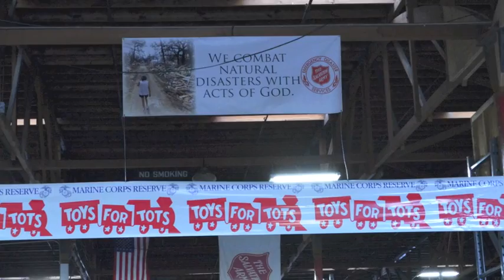ADP Los Angeles Toys For Tots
ADP helps give gifts to the less fortunate in the greater Los Angeles area.